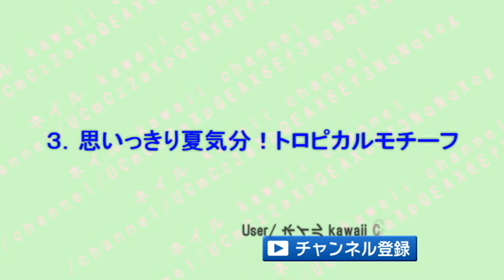【ネイル】2017年夏のトレンドの「サマーネイル」デザイン7選♡～"Summer Nail" design 7 election in the summer of the trend.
梅雨が明けて、そろそろ夏到来♪
ってことで、今回は2017年夏におすすめの「サマーネイル」デザインをまとめてご紹介したいと思います♡
是非、参考までに♪

1.マーメイドモチーフにしたネイル♡
2.キラキラした「ホログラムネイル」♪
3.思いっきり夏気分を味わいたいなら、「トロピカルモチーフ」のネイル♡
4.爽やかな「ブルーベースネイル」♪
5.女の子らしい「チークネイル」♡
6.ふんわり可愛い「フラワーネイル」♪
7.フラワーモチーフの3Dネイル♡